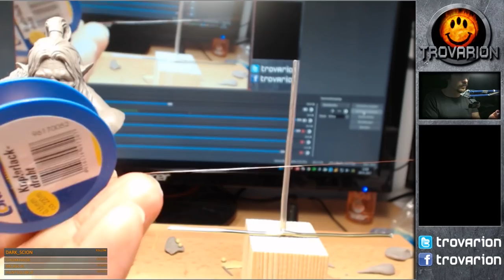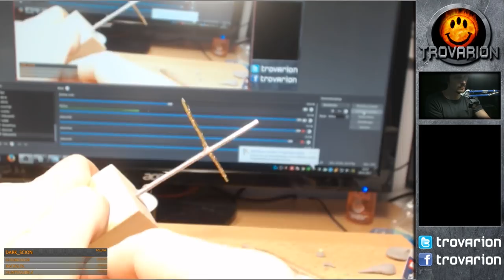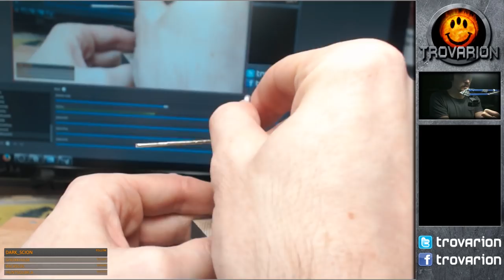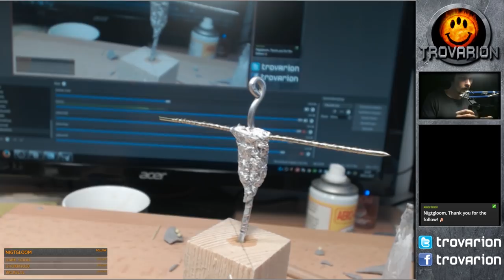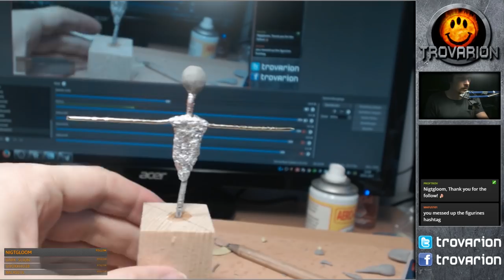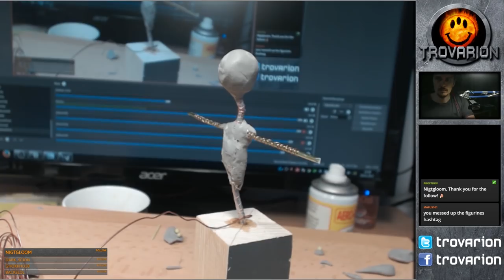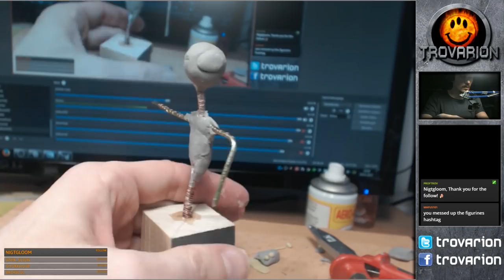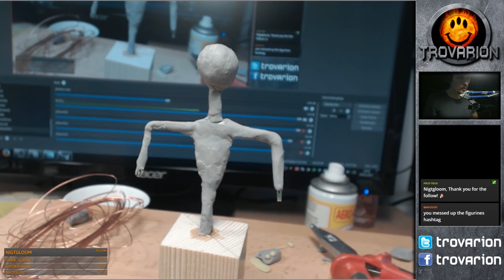A Simple Approach to Armatures for Busts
ATTENTION: The aluminung-wire I use is 3mm, NOT 5, like I am saying in the beginning. The slightly green shimmering one is 2mm.

Showing the way I make my armatures. Simple character for now, will show how to do more complicated poses in the future!